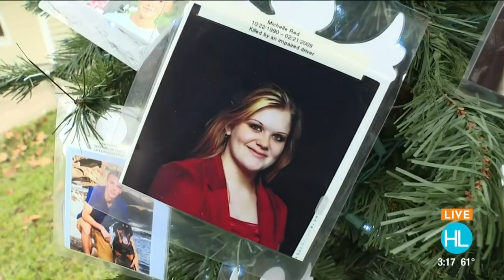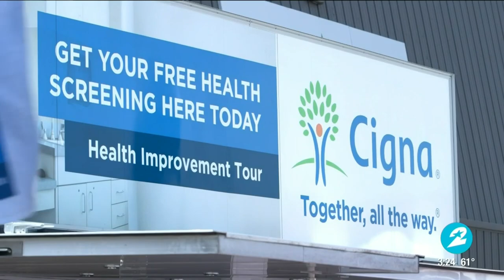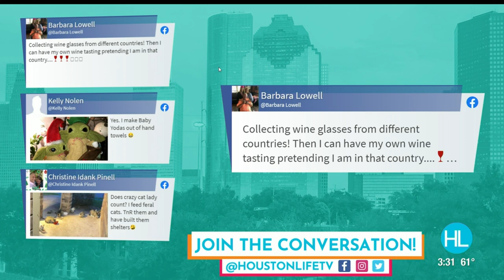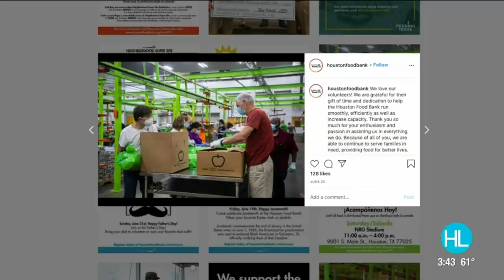HOUSTON LIFE: December 18, 2020